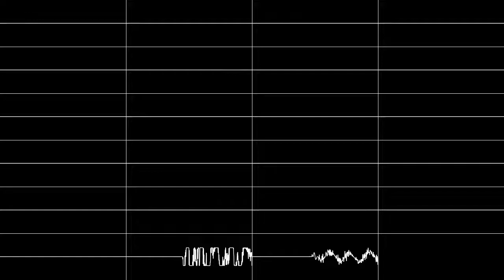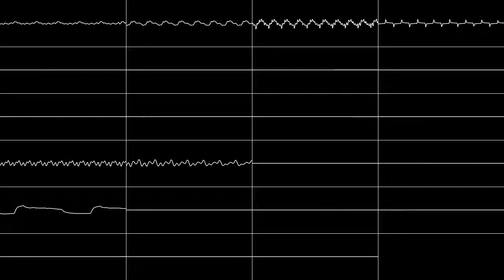Ken Silverman - PREPSONG.KDM - Oscilloscope View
This visualization was created using corrscope (by nyanpasu64), KDM2IT (by Katie Stafford), OpenMPT and PLAYKDM.